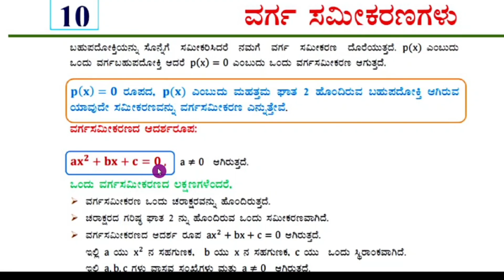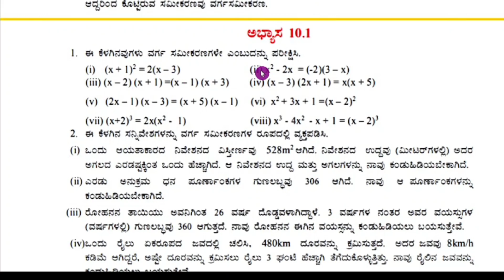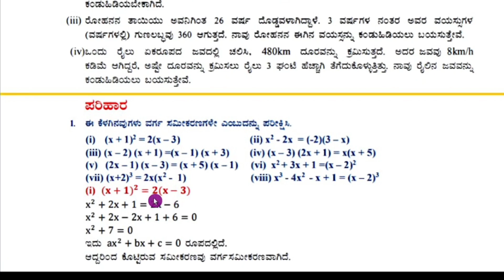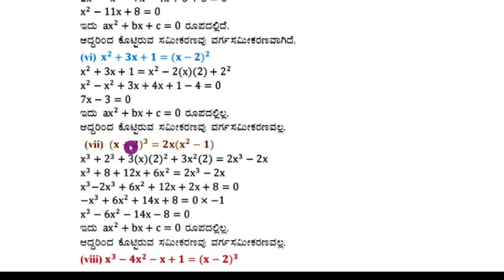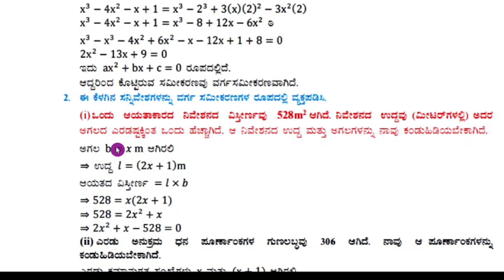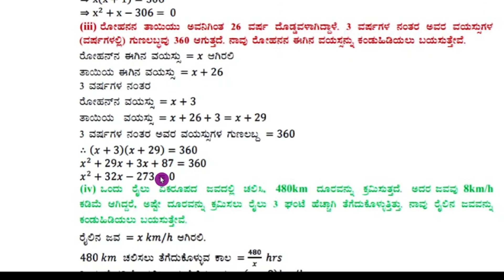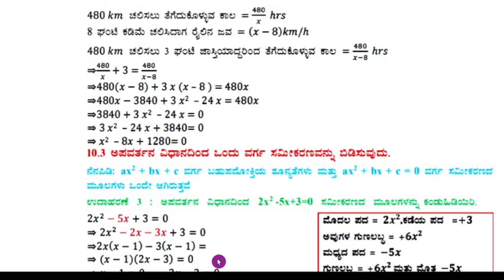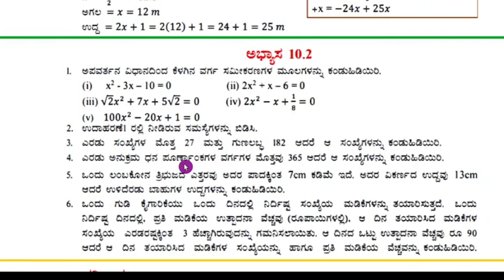SSLC Maths ವರ್ಗ ಸಮೀಕರಣಗಳು ಅಭ್ಯಾಸ 10.1 ಉತ್ತರಗಳೊಂದಿಗೆ |Quadratic equation exercise 10.1With answers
Sslc maths